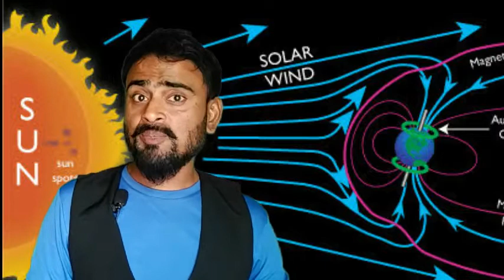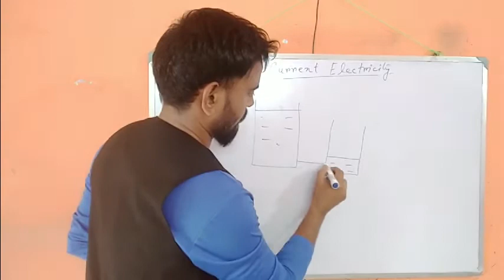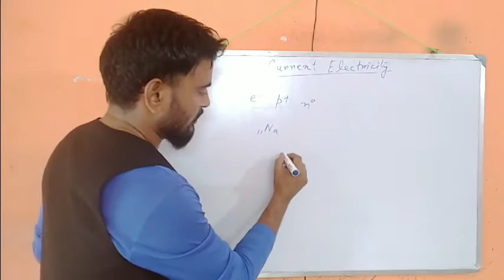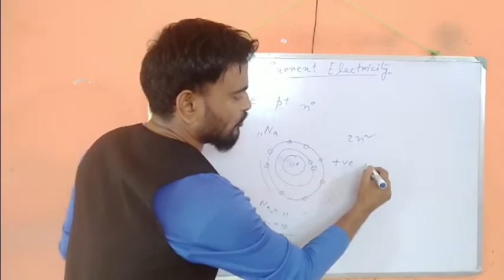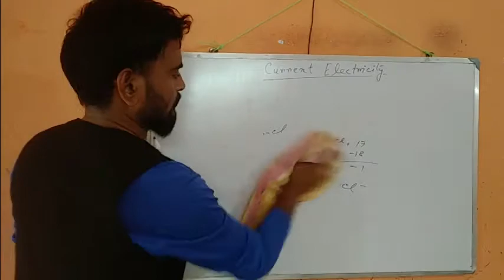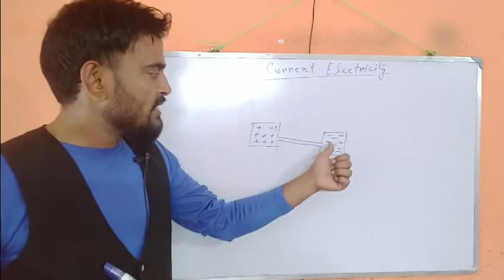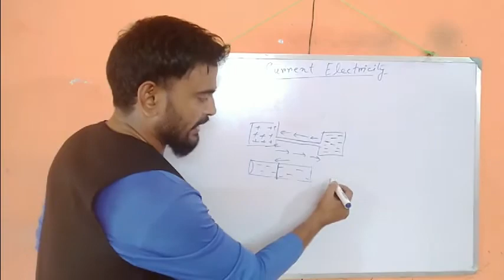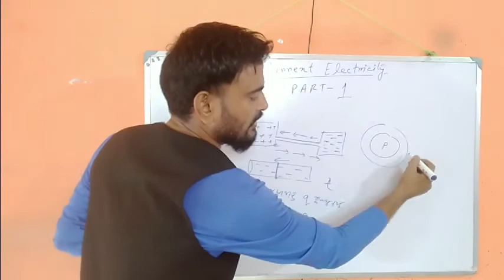Wbbse class 10 physics CURRENT ELECTRICITY by RAJIB SIR part-1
Physics teaching